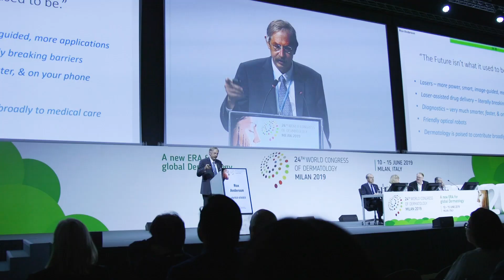WCD2019_Highlights Day 5 - June 14, 2019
Day 5 of WCD2019 was filled with Scientific Sessions and meetings, amazing speakers, and the magical Social Event. Take a look at this video recap of the best moments from Day 5!